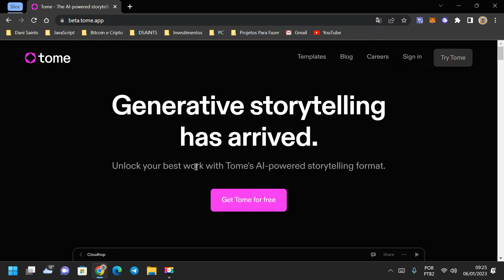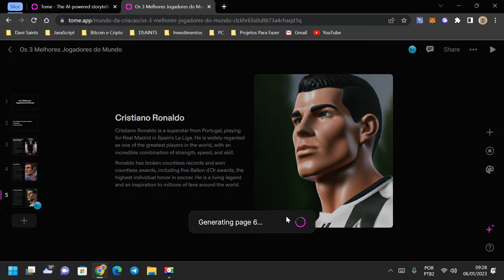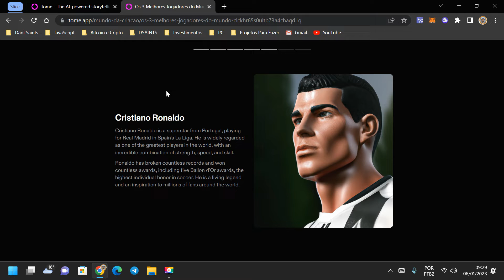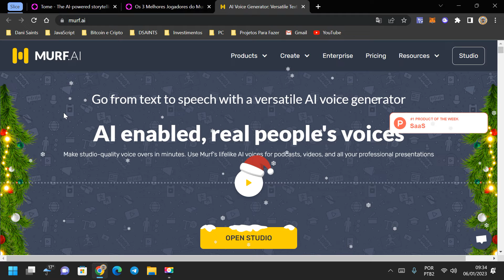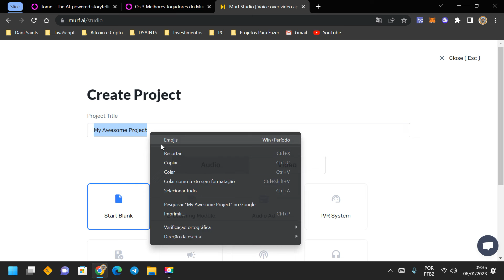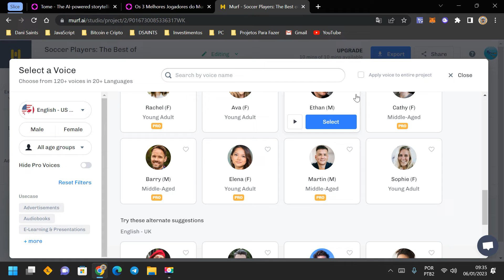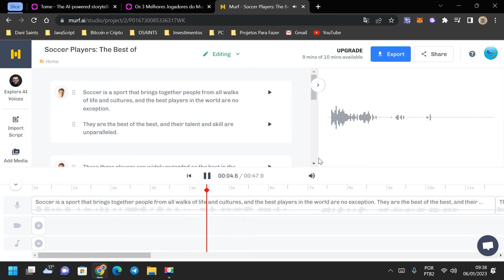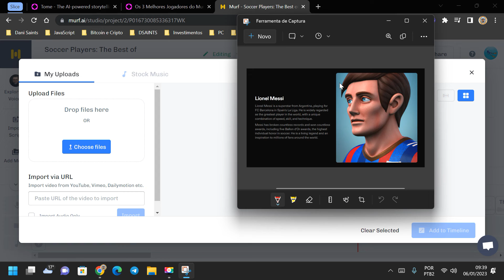Como Criar Vídeo com Inteligência Artificial ChatGPT + Voz Neural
Crie conteúdos para vídeos em menos de 1 minuto com essas ferramentas baseadas na inteligência artificial ChatGPT, tudo isso de forma gratuita.

Isso pode te ajudar a ganhar dinheiro com vídeos!

✅ Como utilizar o Pinterest para Estratégia de Marketing Digital

✅Compre criptomoedas em 1 Clique com pix diretamente na sua Carteira MetaMask sem precisar de uma Exchange

Título: Como Criar Vídeo com Inteligência Artificial ChatGPT + Voz Neural